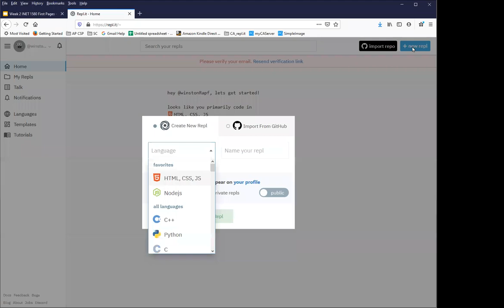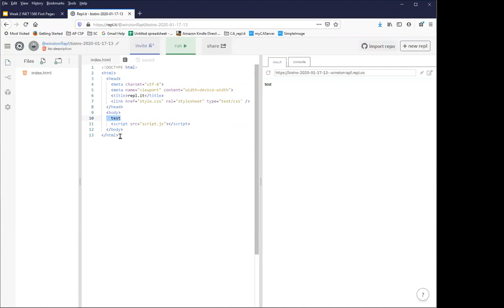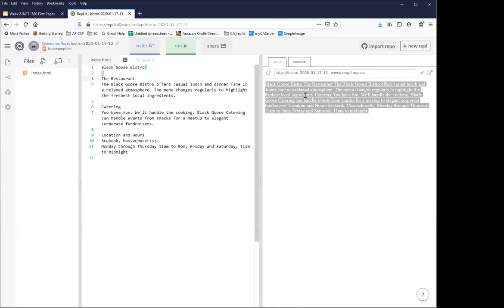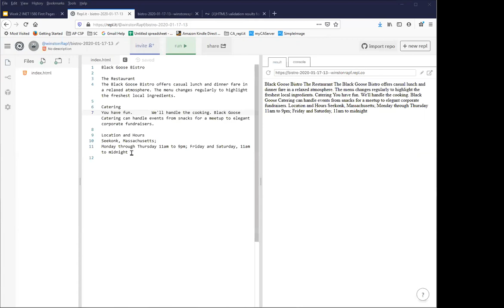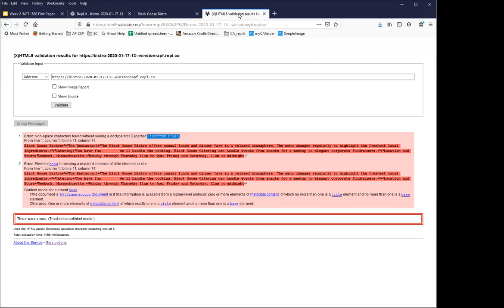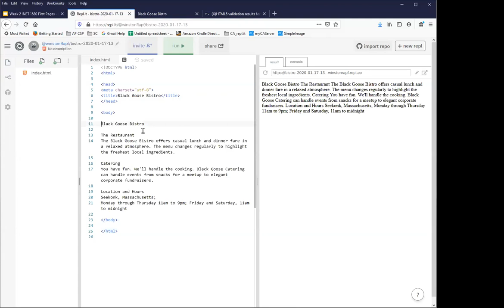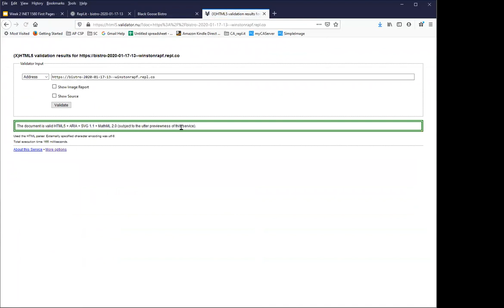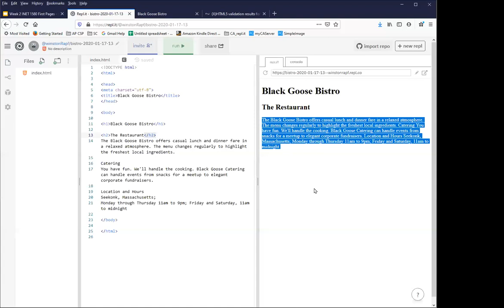Bistro exercise walk-through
Hope this vid where I walk through the first couple of steps of the Bistro exercise and of using the validator is helpful.

Bistro exercise is from Chapter 4 of Learning Web Design, 5th Edition, by Jennifer Niederst Robbins.